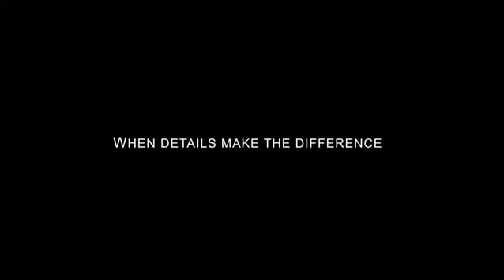【BG】Care Glove Microfiber